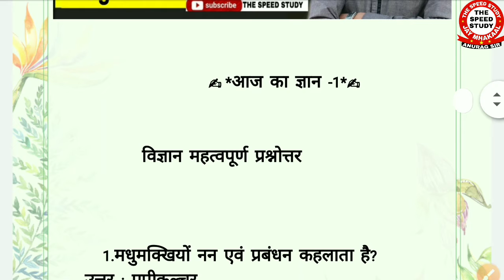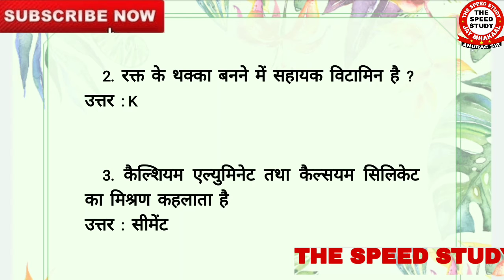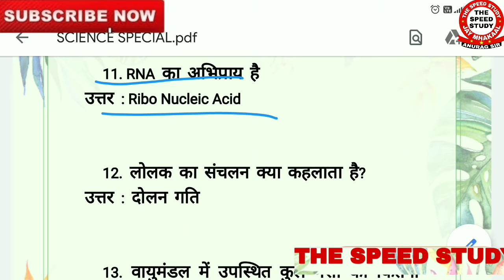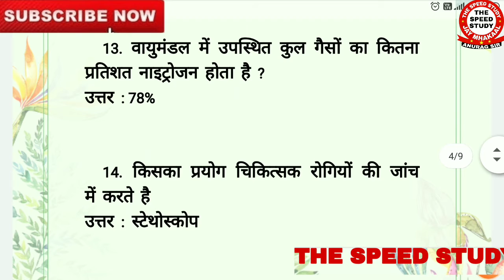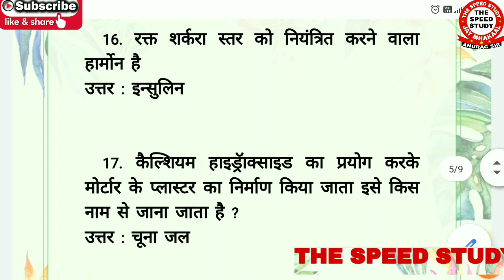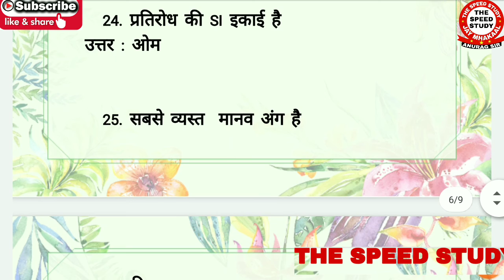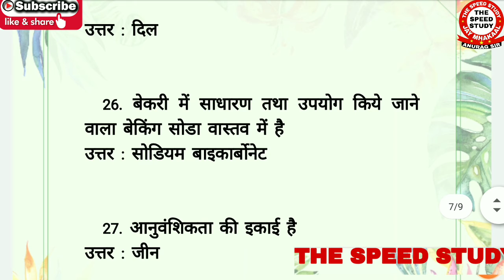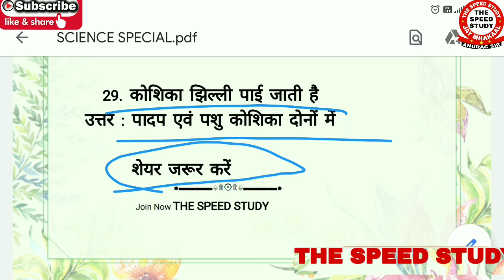TOP 30 IMP_SCIENCE_QUESTIONS FOR ALL ONE DAY EXAM BY ANURAG_SIR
DAY-5